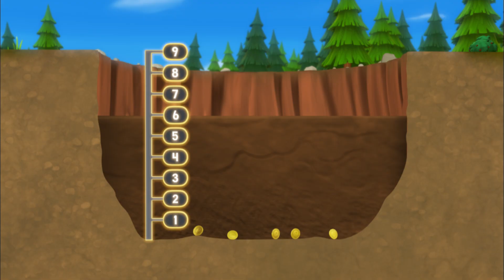Blaze y los Monster Machines | ¡El juguete robot de barro más genial de Gasquatch! | Nick Jr.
¡Gasquatch se convierte en un megarrobot de barro!

¡Gasquatch ha vuelto! Ha estado ahorrando dinero para comprar el mejor juguete... un megarrobot de barro. Pero cuando sus monedas desaparecen, depende de Blaze ayudar a su amigo amante del barro a recuperarlas antes de que la juguetería cierre.